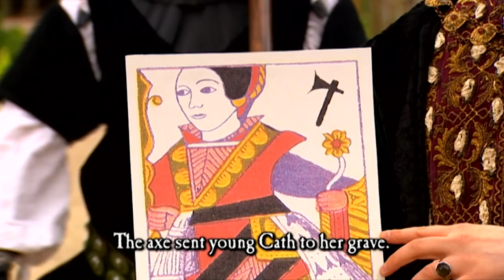Best of Series 1 and 2 SONGS 🎶| Compilation | Horrible History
Go on a journey through horrible history with some of the funniest songs from Horrible Histories S1 and S2!

HorribleHistories is a hit CBBC show that explores the side of history that they don’t teach you about in school! From the Rotten Romans, Vicious Vikings and Awful Egyptians to the Slimy Stuarts and Terrible Tudors, HorribleHistories covers the funniest, yuckiest and most gruesome bits of history for kids
Horrible Histories SONGS! This is kids history as they want it!

Get more episode of Horrible Histories as well as all the extras
        BBC iPlayer the home of Horrible Histories.